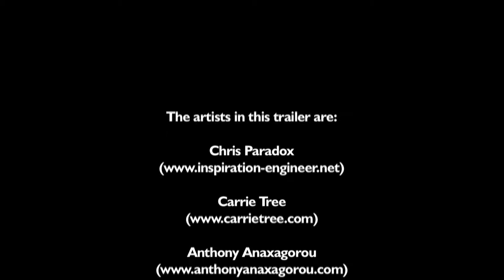Attitude Kings - Trailer - Part 1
Attitude Kings - An event held in London on 15th April 2012.

An ever evolving troupe of Spoken Word Artists, Singer Songwriters, Stand-up Comics, Burlesque Acts, and Inspiring performers of a Cabaret persuasion

Hosted by:
One-legged Existentialist Stand-up Beat Poet and Inspiration Engineer, PARADOX

"A lot of people around the world are talking about freedom; freedom from dictatorships, freedom from oligarchy and we all need to feel free - existentially speaking there's only one true human freedom that can never been taken away from you, which is the freedom to choose your response to the events of your life - in one word we can control our attitude - 'attitude is king' - a reminder that whatever happens, the human spirit is something unbreakable
- Paradox